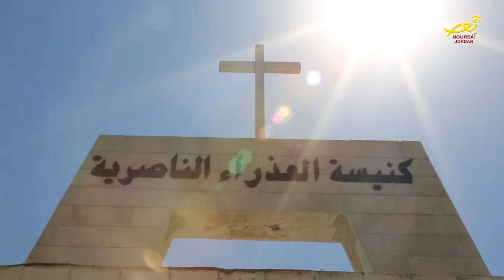نورسات الأردن : تقرير - احتفال ديني بعمان لأستقبال المطران بيير باتيستا بيتسابالا